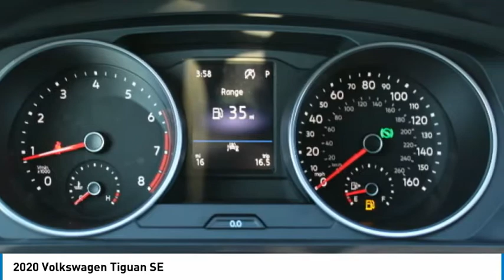2020 Volkswagen Tiguan V2035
2020 Volkswagen Tiguan SE

Larson Volkswagen
7633 South Tacoma Way

Pricing includes dealer contribution of $2800. Valid on in stock vehicles only. Subject to credit approval. Must use standard VCI rate or partnering financing company. Dealer Second Choice applied. Dealer discount does not apply to leases. See dealer for details. Brake Plus priced at $399 installed on all of our vehicles.  All vehicles come with Complimentary Lifetime Powertrain Warranty.